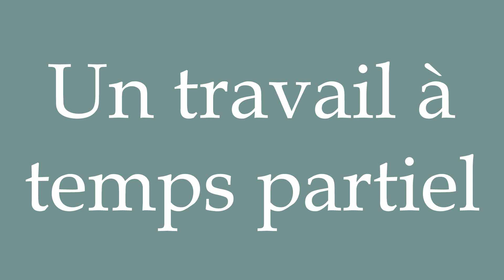How to Pronounce ''Un travail à temps partiel'' (A part-time job) Correctly in French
Learn how to say and properly pronounce ''Un travail à temps partiel'' in French with this short pronunciation tutorial.